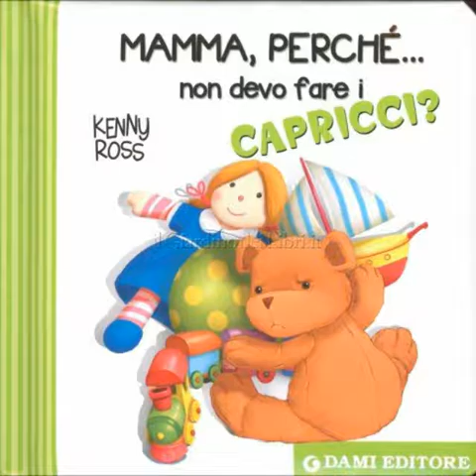I tuoi capricci.